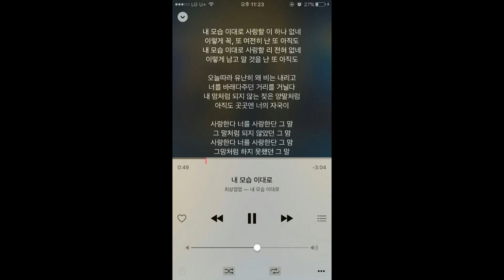내 모습 이대로 (샘플)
내 모습 이대로 - 최상엽
Verse )
내 모습 이대로 사랑할이 하나없네
이렇게 꼭, 또 여전히 난 또 아직도
내 모습 이대로 사랑할리 전혀없네
이렇게 남고 말것을 난 또 아직도
오늘따라 유난히 왜 비는 내리고
너를 바래다주던 거리를 거닐다
내 맘처럼 되지않는 젖은양말처럼
아직도 곳곳엔 너의 자국이
Chorus )
사랑한다 너를 사랑한단 그 말
그 말처럼 되지 않았던 그 맘
사랑한다 너를 사랑한단 그 맘
그 맘처럼 하지 못했던 그 말